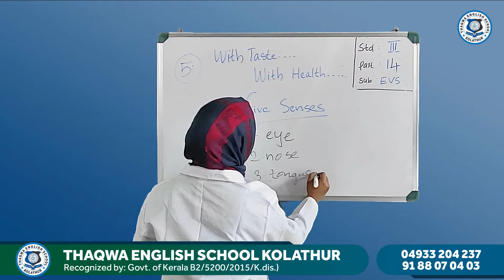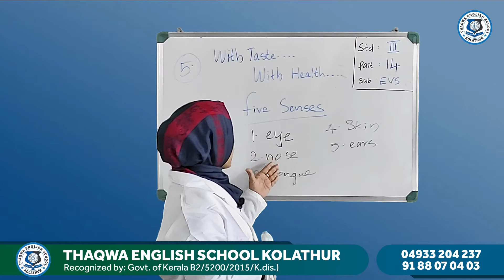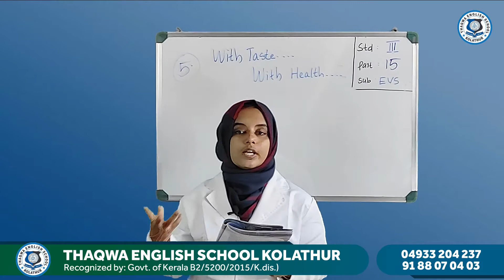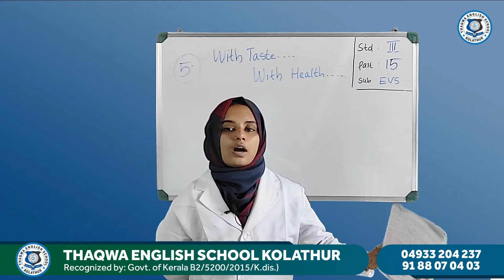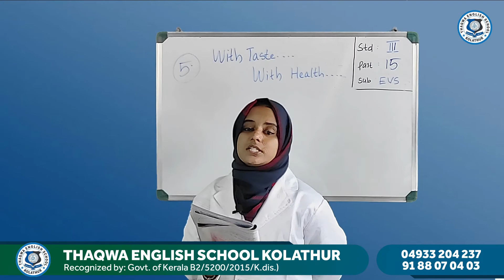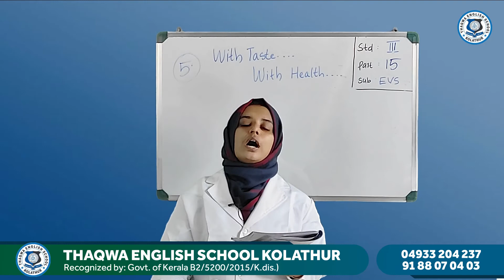Class 3 EVS Part 14 Fashiba